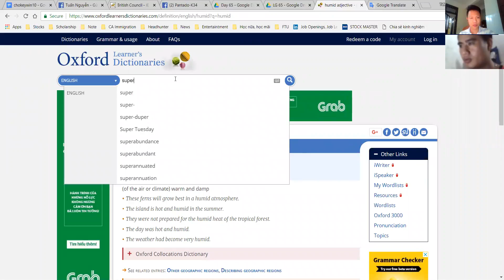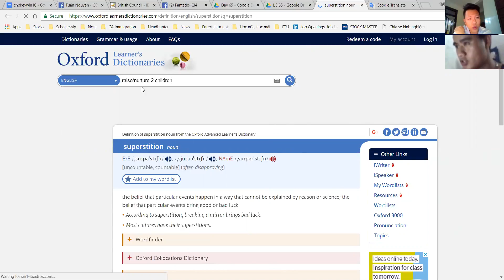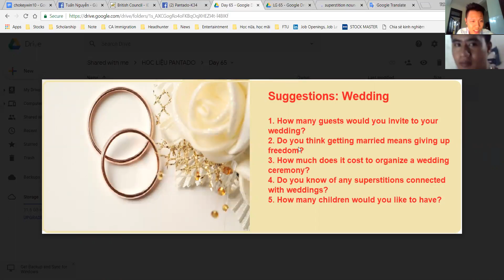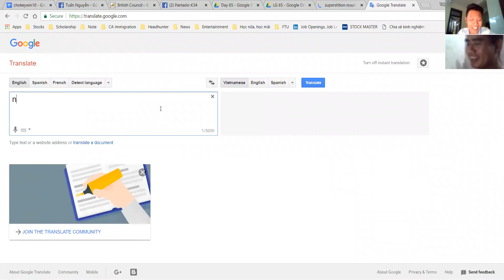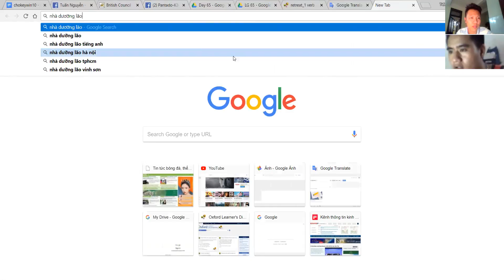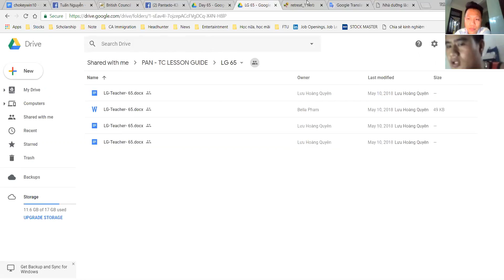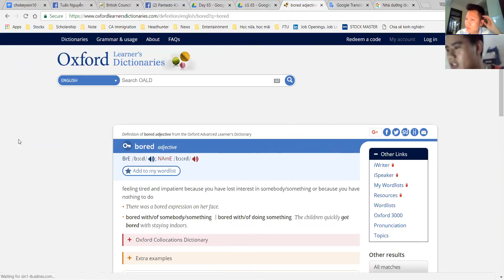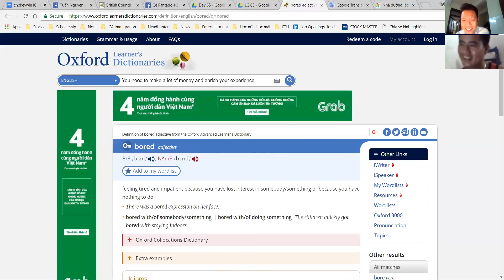PAN K34 DAY65 180824 2